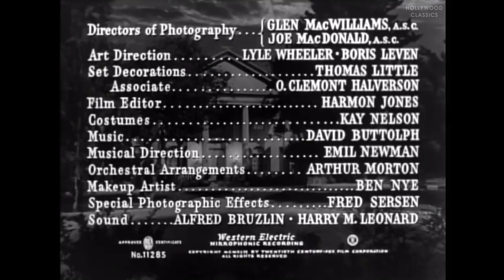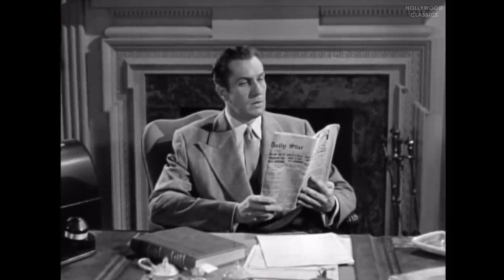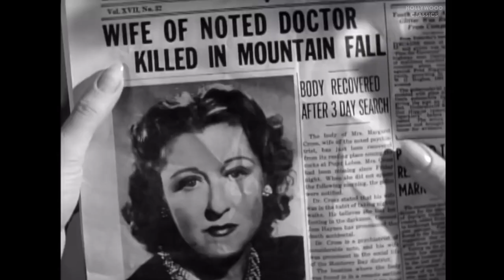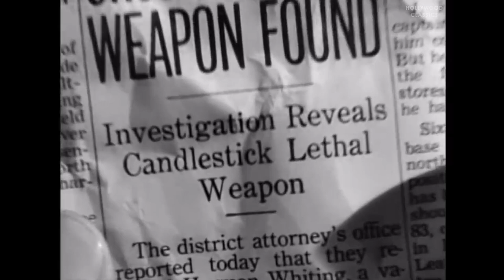Shock (1946) | Thriller Movie | Vincent Price, Lynn Bari, Frank Latimore | Alfred L. Werker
Watch the 1946 Hollywood classic movie, Shock.

A psychologically distraught woman is committed to a private sanitarium by the man she witnessed commit a murder.

Movie Name: Shock
Stars: Vincent Price, Lynn Bari, Frank Latimore
Director: Alfred L. Werker